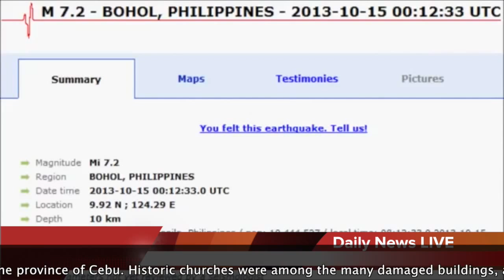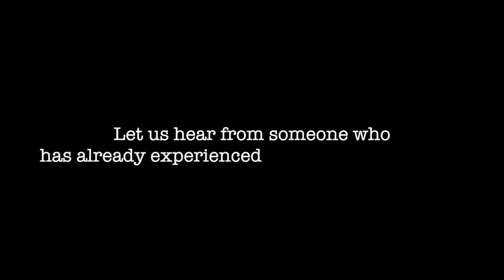Disaster Readiness And Risk Reduction Performance Task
Earthquakes can be one of the most catastrophic natural phenomena occurring in the planet, causing massive casualties especially when poor planning and preparation is observed. Hence, it is necessary that we gain a heightened awareness of the actions that we must undertake incase of an earthquake. This video seeks to educate its viewers of the necessary steps they must follow before, during and after an earthquake.

Enjoy watching! (Best viewed on HD)

P.S. Special thanks to Jesse Bayles for the interview.

Submitted to:
Mr. Anthony Gallego

Members:
Binguan, Althea Elisha D.
Castillo, Jeryn Nitz Gabrielle F.
Su, Josiah D.
Verzano, Keandre Eiji G.
Villa, Renzel Yla A.

STEM-A (Liceo De La Salle - Bacolod)